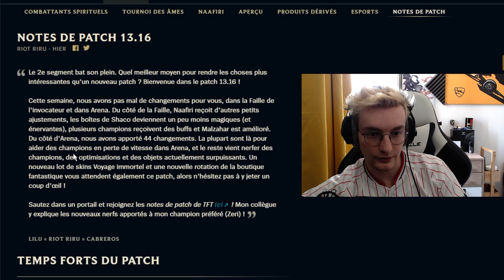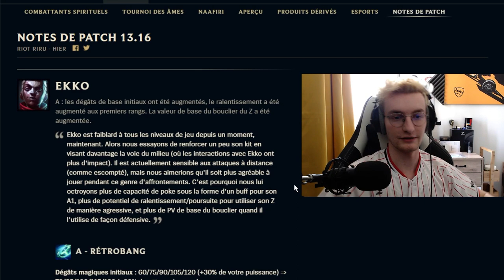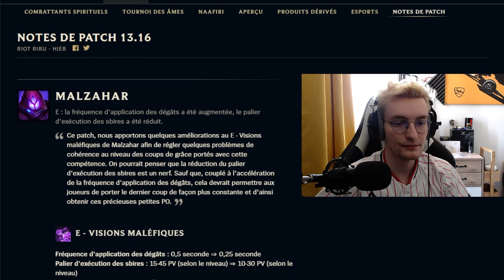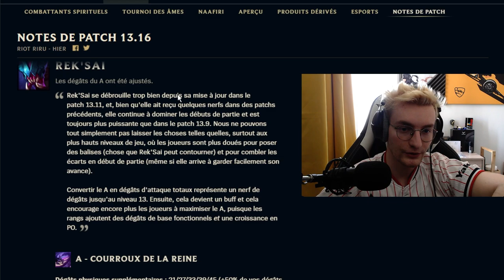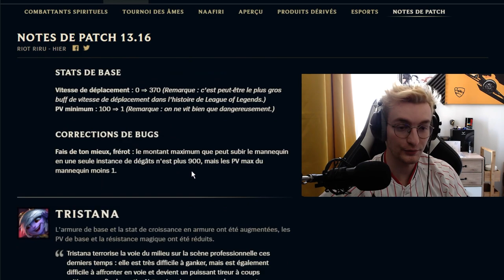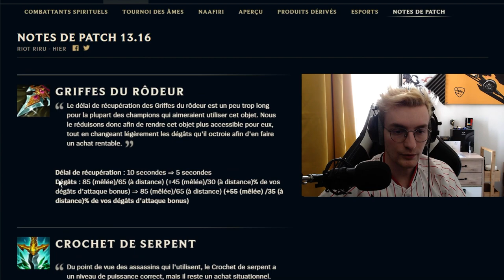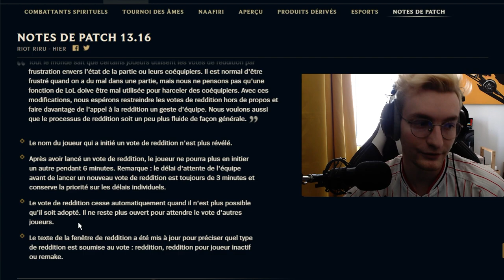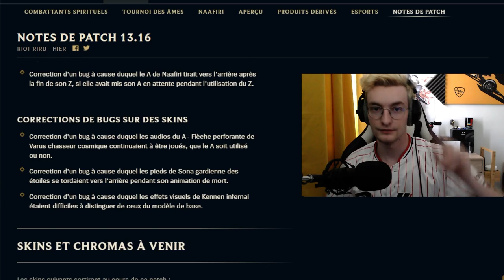React dernier patch 13.16 (mercredi 16 Août)